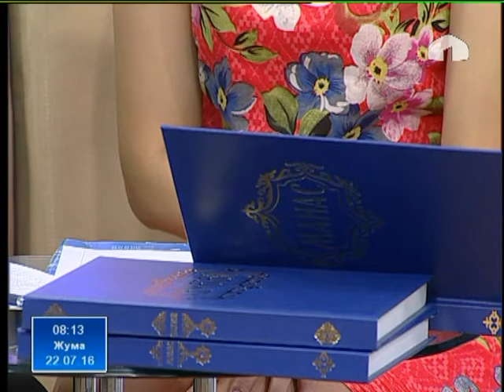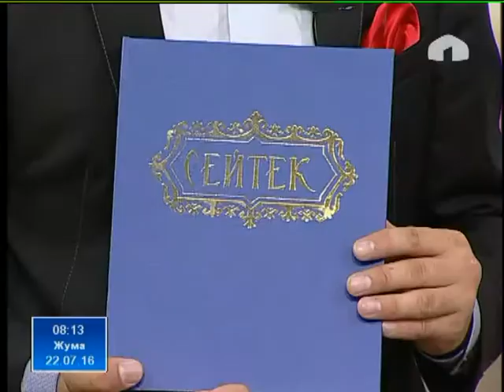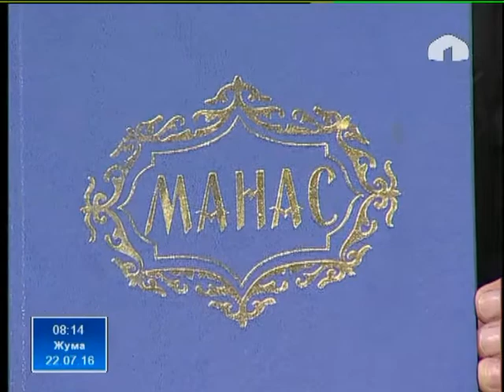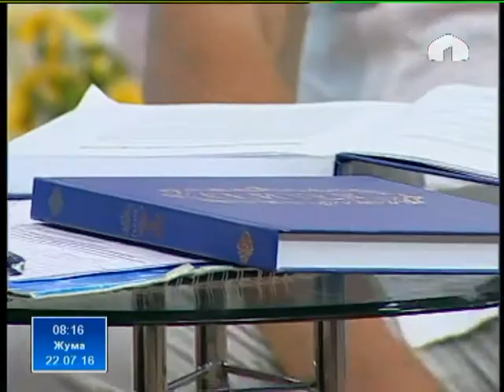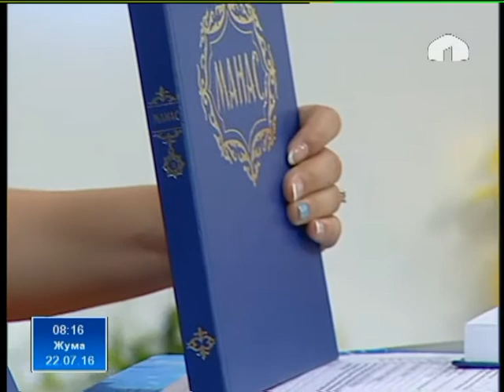Замана: Койчуман Момункулов - Үркүндүн-100 жылдыгына китеп